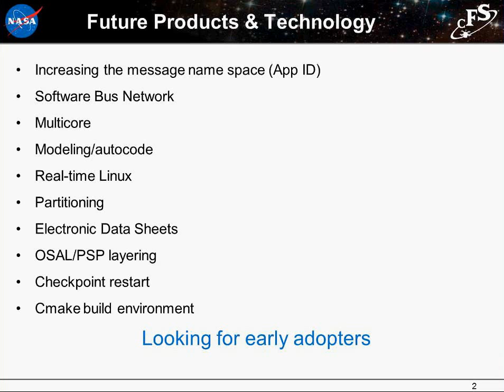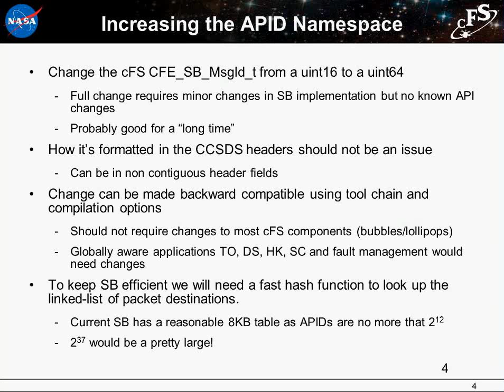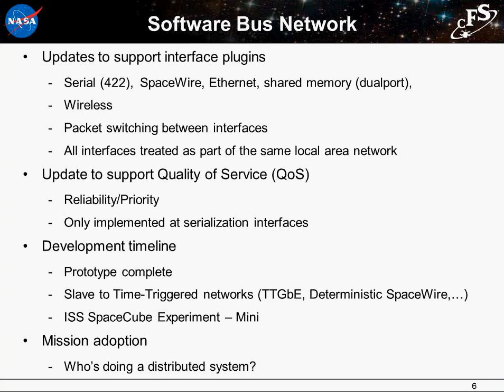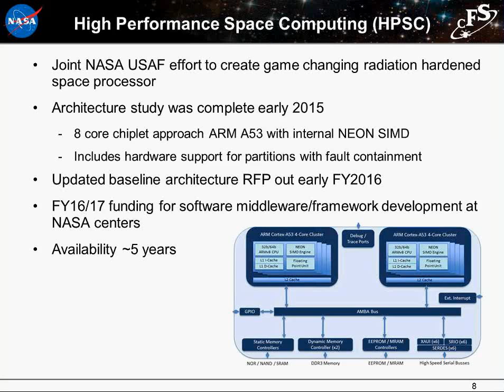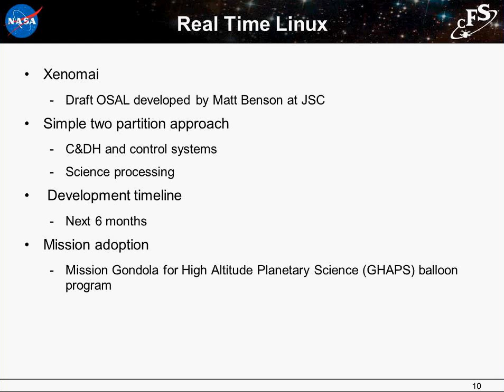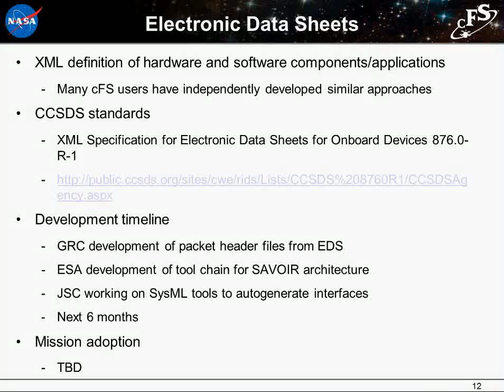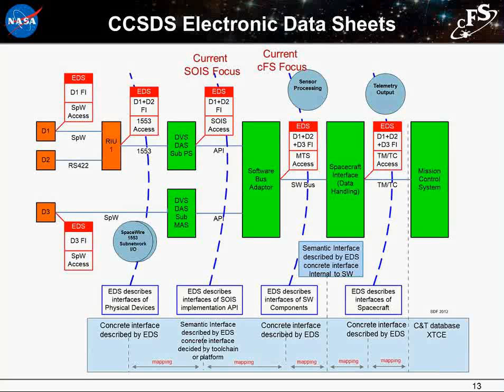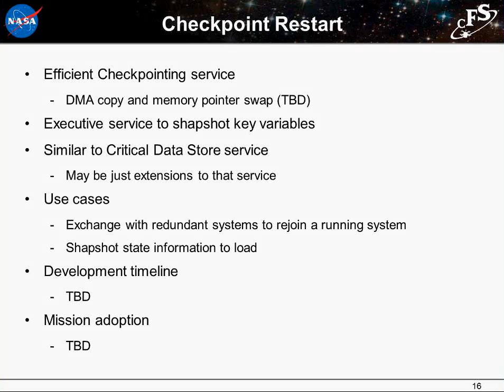2015 CFS 04 Future Products Jonathan Wilmot